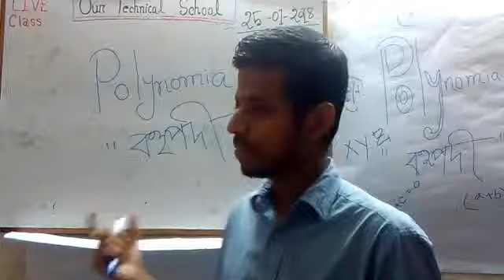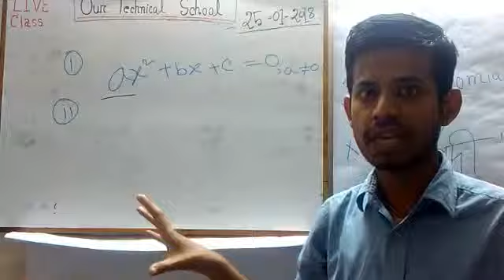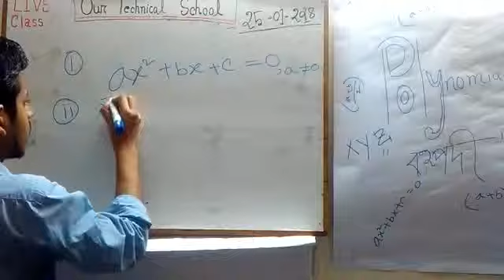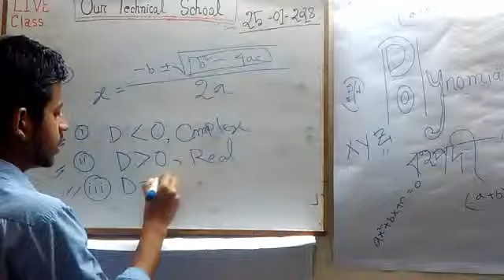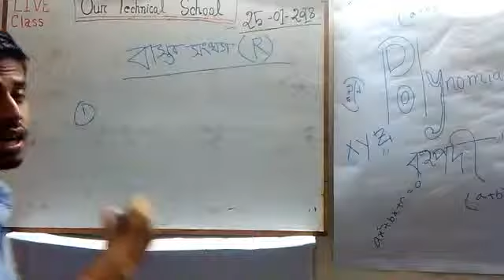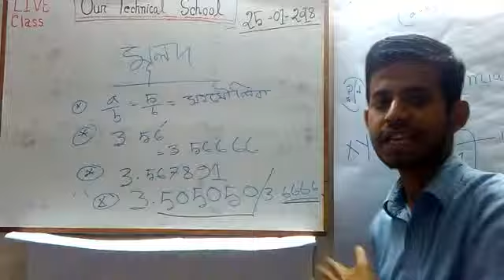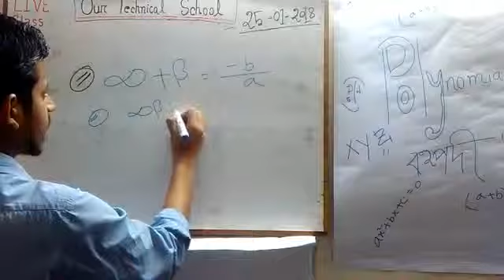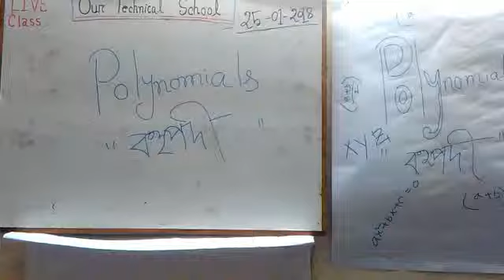=Our Technical School (Mathematics 1)Polynomials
In our Chanel ,we try to give a better problem solution class for our diploma in engineering students. And we hope so , will do that.